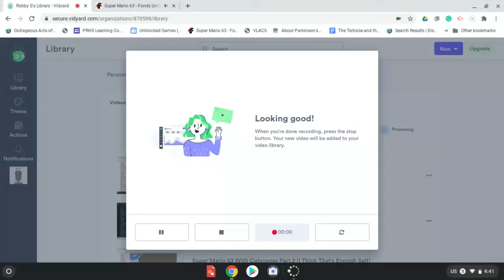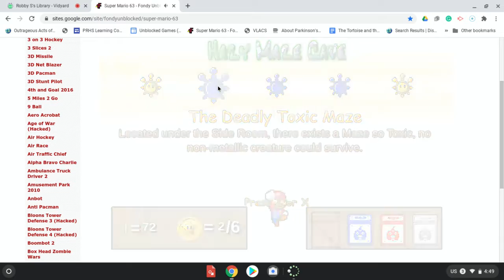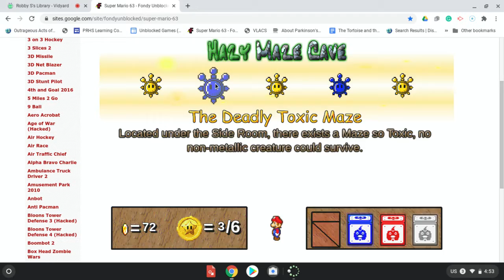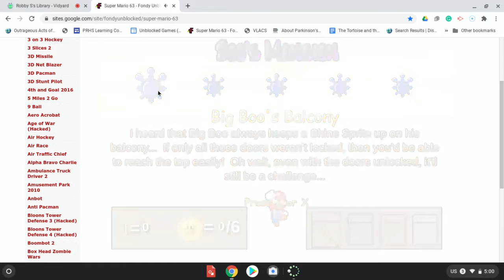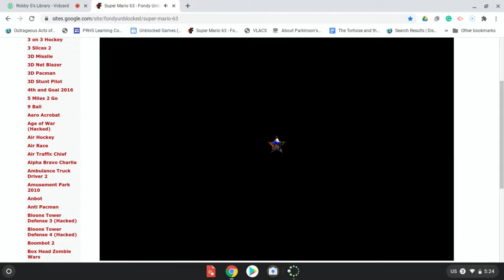Super Mario 63 With Cutscenes Part 6 (Hazy Maze Boo Mansion)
Two courses in one video. Oh my. Just to see more of this content.